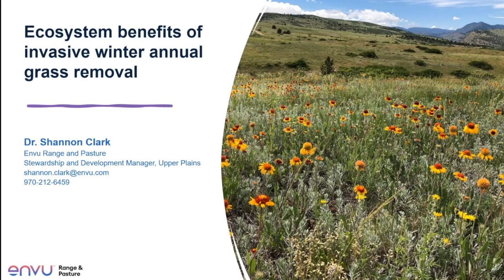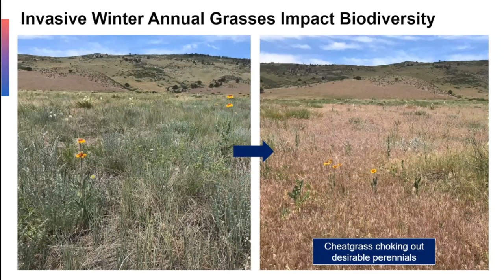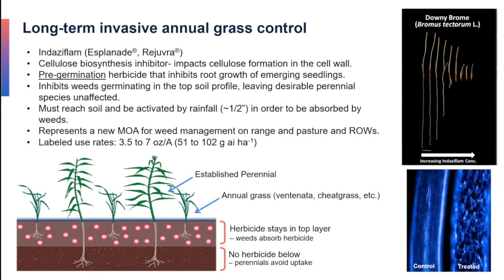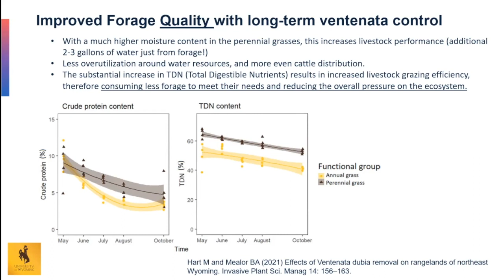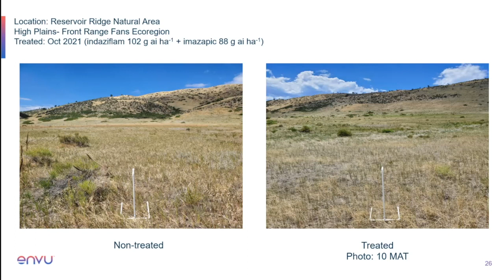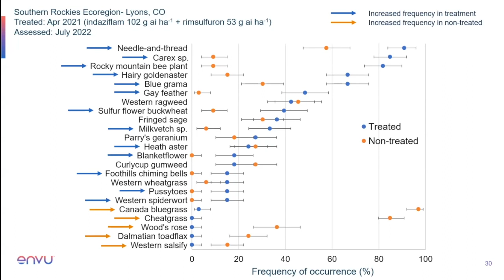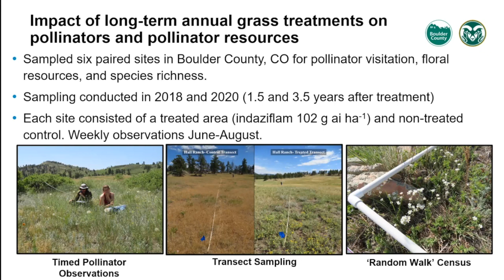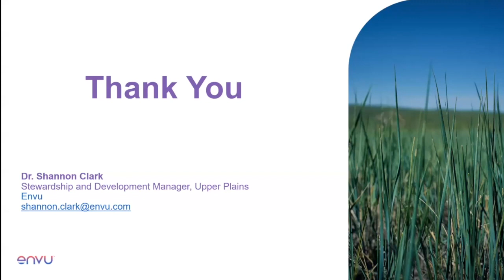Ecosystem Benefits of Invasive Winter Annual Grass Removal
Presentation from the Perennial Cool-Season Invasive Grasses of the Northern Great Plains Workshop at North Dakota State University.

This one is titled "Ecosystem Benefits of Invasive Winter Annual Grass Removal" by Shannon Clark.